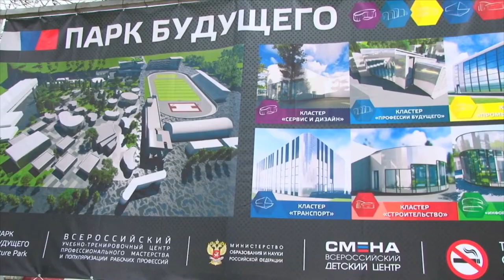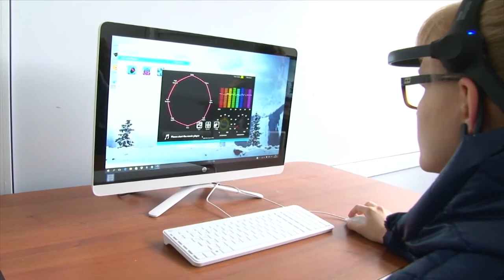Всероссийский центр «Смена» 1 июня отмечает свой день рождения